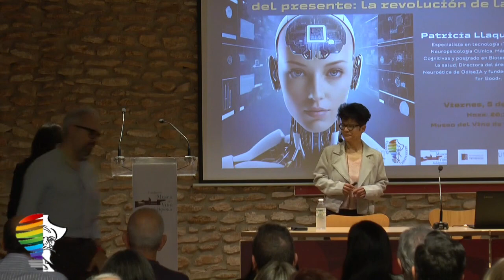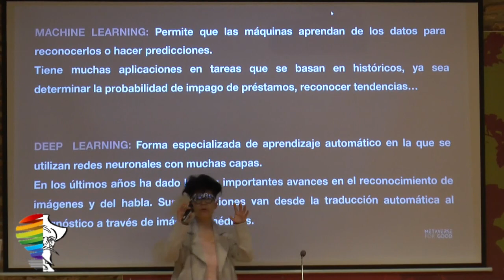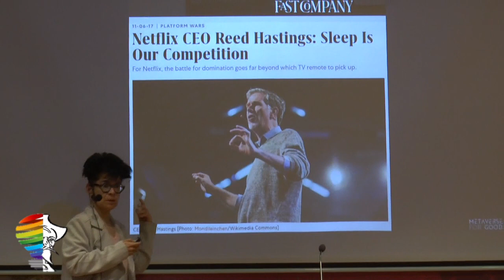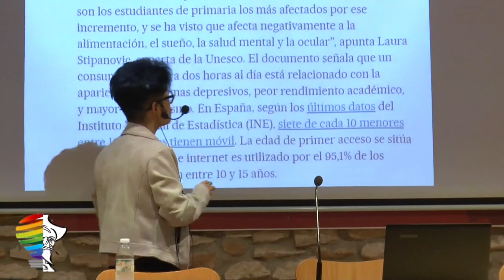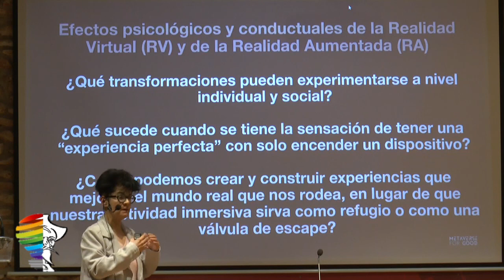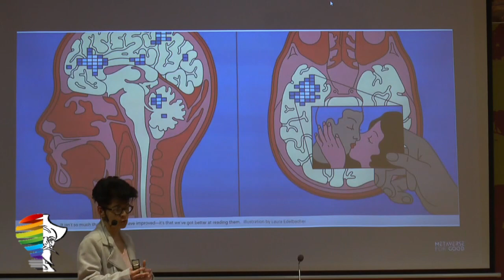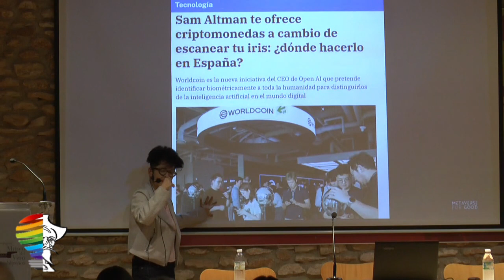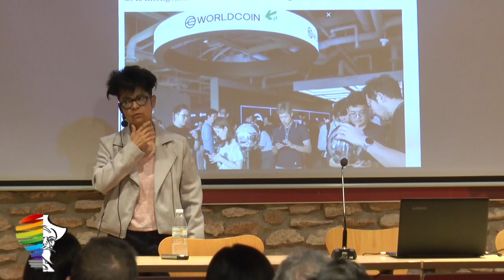Descubre el futuro: La revolución de la Inteligencia artificial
¡Bienvenidos a una Conferencia que te conetará con el futuro! Gracias a la gran experta en IA Patricia LLaque nos sumerge en una conferencia que explora la interacción dinámica entre la tecnología, la biología y la cultura. En este evento único, nos adentramos en el mundo de la Inteligencia Artificial (IA) y su papel cada vez más relevante en el Metaverso, el próximo horizonte de las redes sociales. ¿Te has preguntado alguna vez cómo se diseña la IA?